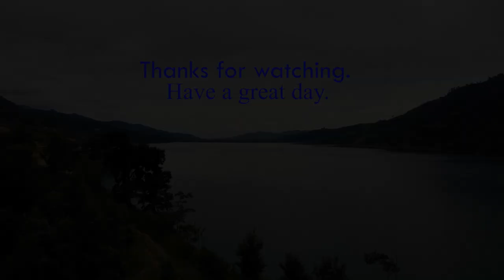Fishing and Picnic | The Chadong Village | Maphou Dam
A picnic cum fishing trip at the chadong village.